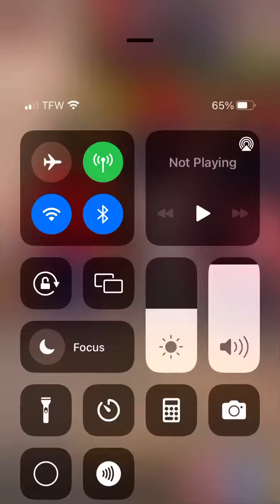January 5, 2023